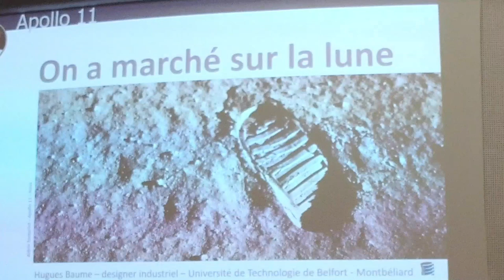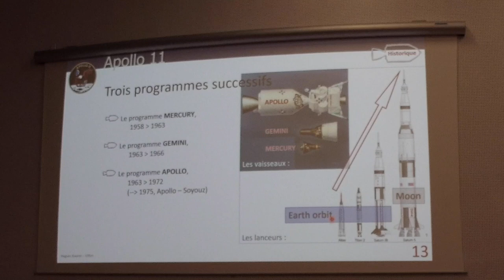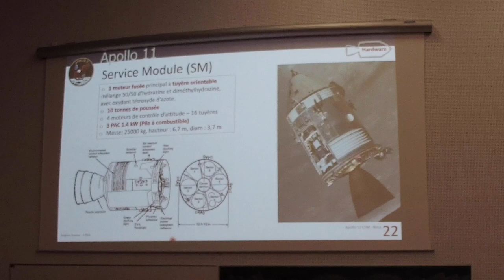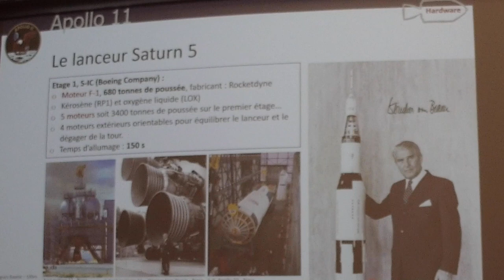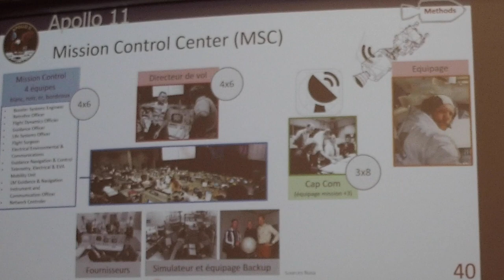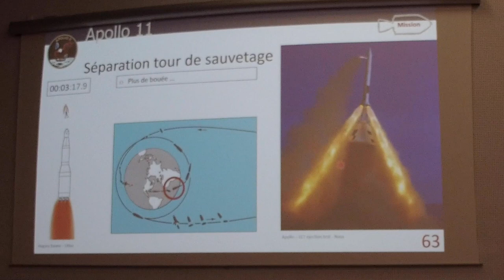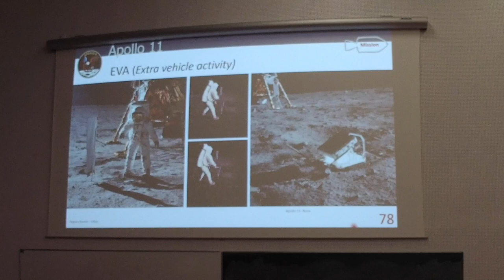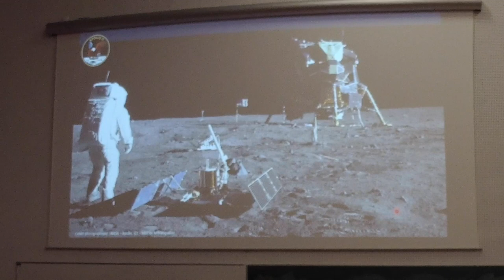Apollo 11 - On a marché sur la lune - Conférence de Hugues Baume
Hugues Baume
© Captation - UTBM / Service communication 2019